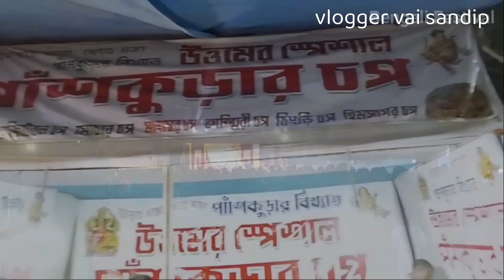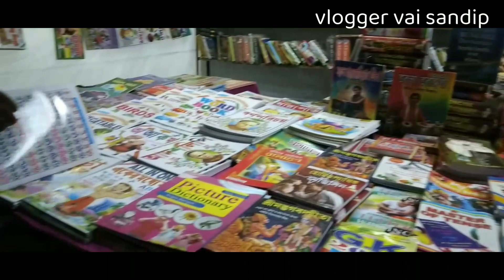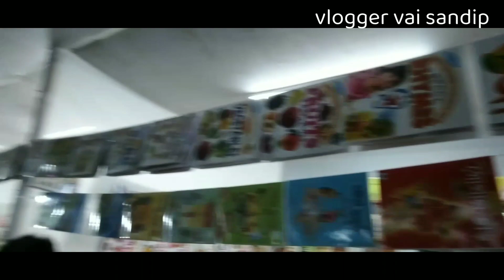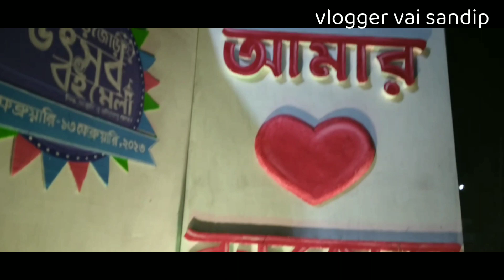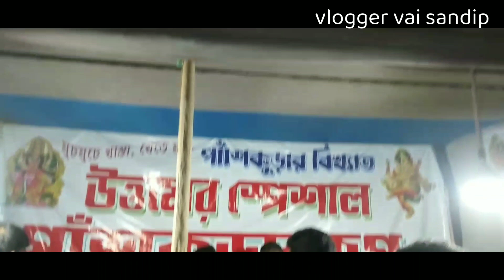barjora book fair 2023|Barjora Boi Mela 2023 |বড়জোড়া উৎসব ও বই মেলা ২০২৩| Barjora Utsav o Boi Mela 🤩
Barjora Boi Mela 2023 | বড়জোড়া উৎসব ও বই মেলা ২০২৩ | Barjora Utsav o Boi Mela

বাঁকুড়া জেলার বড়জোড়ায় শুরু হয়ে গেছে বই মেলা। আজকের ভিডিওতে আমি তোমাদের সেই মেলা পুরো ঘুরিয়ে দেখিয়েছি।আমাদের গ্রাম বড়জোড়াতে এই প্রথম বই মেলা ❤️

বড়জোড়া উৎসব ও বইমেলার Theme Song
কথা - তারাশঙ্কর গুপ্ত
সুর ও শিল্পী - তনুমন বন্দোপাধ্যায়।